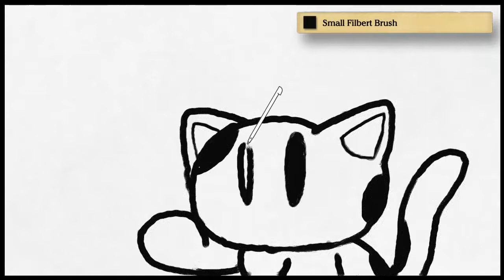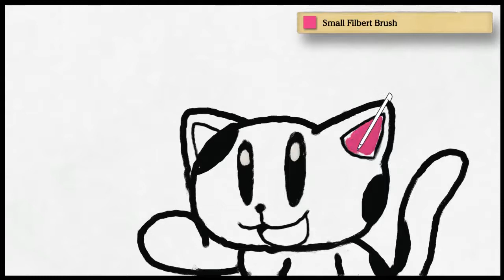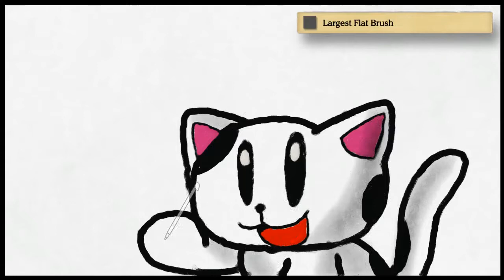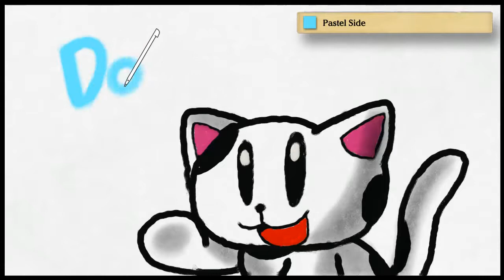Dottie the Cat: Paws and Claws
Just a little doodle of a cat I made up called Dottie! Sorry if I was messing around with the brushes! I was just in the "Why won't you work" mood! XP